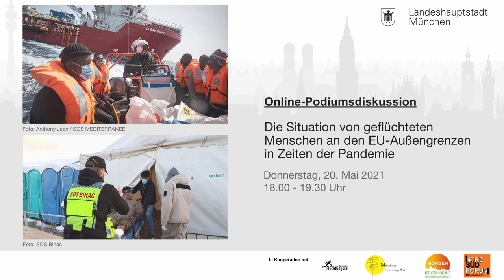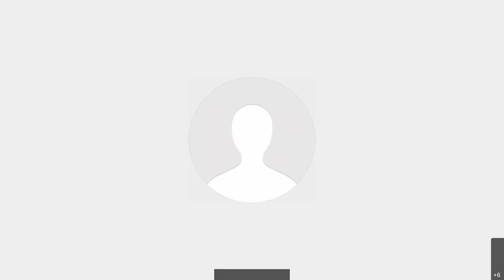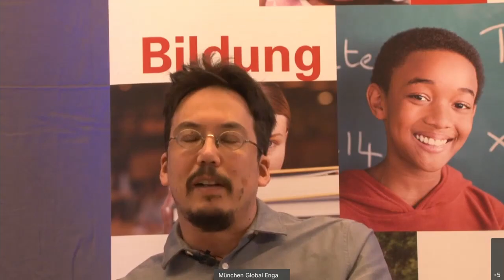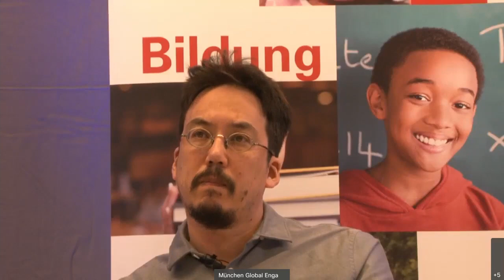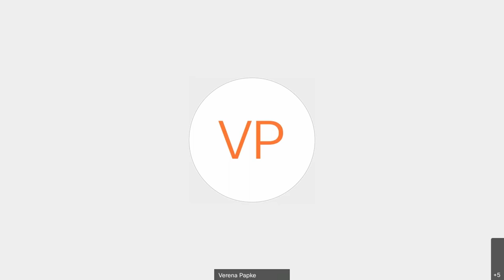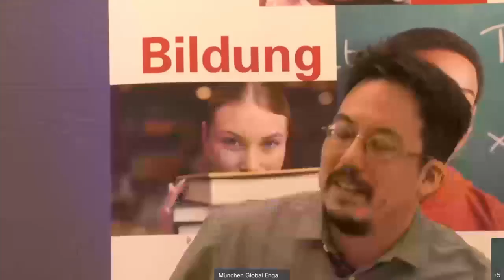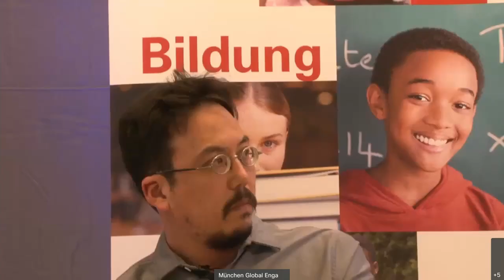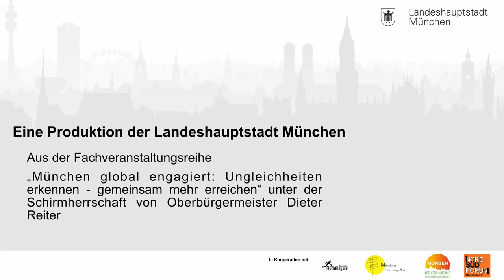Die Situation von geflüchteten Menschen an den EU-Außengrenzen in Zeiten der Pandemie - 20.05.2021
Online-Podiumsdiskussion zur Situation von geflüchteten Menschen an den EU-Außengrenzen in Zeiten der Covid-19-Pandemie vom 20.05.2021. Die Podiumsdiskussion ist Teil der Veranstaltungsreihe „München global engagiert: Ungleichheiten erkennen – gemeinsam mehr erreichen“ unter der Schirmherrschaft von Oberbürgermeister Dieter Reiter.

Die oftmals prekären Lebensumstände von Personen auf der Flucht werden durch die Pandemie weiter verstärkt. Die Podiumsdiskussion wirft den Blick auf die Situation von geflüchteten Personen an der bosnisch-kroatischen Grenze und auf die Situation im Mittelmeer und diskutiert welche Handlungs­möglichkeiten und Handlungsspielräume eine Kommune wie München hat und welche es sich lohnt weiter auszubauen.
Die Landeshauptstadt München ist Mitglied im Bündnis „Städte Sicherer Häfen“ und hat die Patenschaft für das Seenotrettungsschiff „Ocean Viking“ von SOS MEDITERRANEE e. V. übernommen.
Es sprachen und diskutierten:
    • Irina Ganzhorn, SOS Bihać, Aachener Netzwerk für humanitäre Hilfe und interkulturelle Friedensarbeit e. V.
    • Gerhard Mayer, Leiter des Amtes für Wohnen und Migration im Sozialreferat der Landeshauptstadt München
    • Aïcha Maria Mbila, Stärke der Jugend Afrikanische Diaspora, MORGEN e V., Vorstand
    • Verena Papke, SOS MEDITERRANEE Deutschland e.V., Geschäftsführerin
Moderation:
    • Dr. Bernd Kasparek, bordermonitoring.eu e.V.

Weitere Informationen zur Arbeit von SOS MEDITERRANEE Deutschland e.V. finden Sie

Weitere Informationen zur Veranstaltungsreihe „München global engagiert: Ungleichheiten erkennen – gemeinsam mehr erreichen“ gibt es